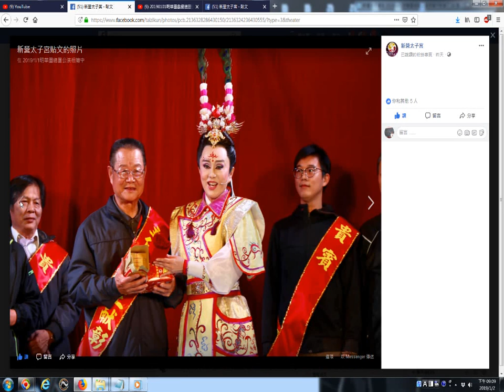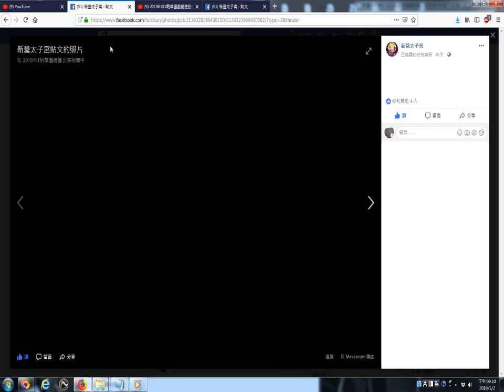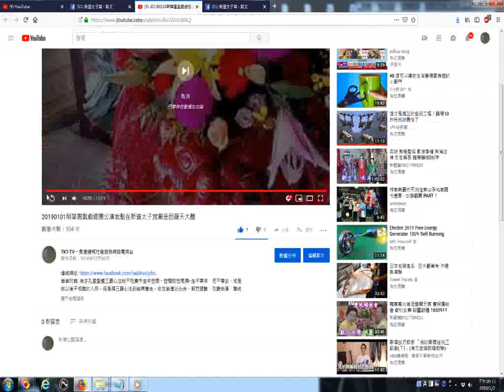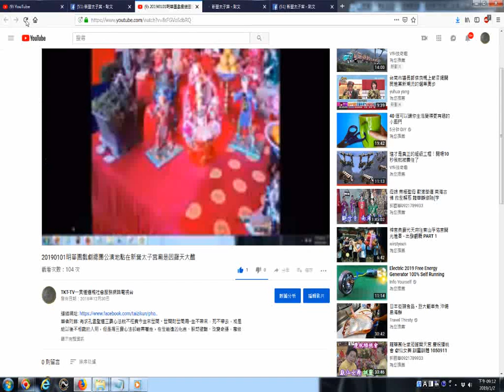20190102facebook to yotube新營太子宮在20190101明華園總團公演相簿中新增了26張相片含孫翠鳳小姐 facebook瀏覽及螢幕錄影